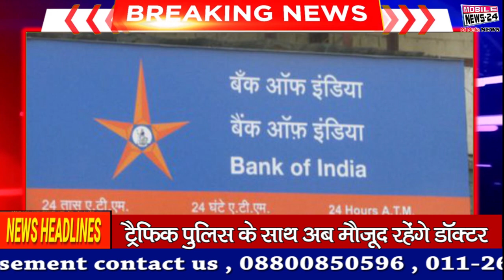News bulletin | Taja khabre | Samachar | Mobilenews 24.